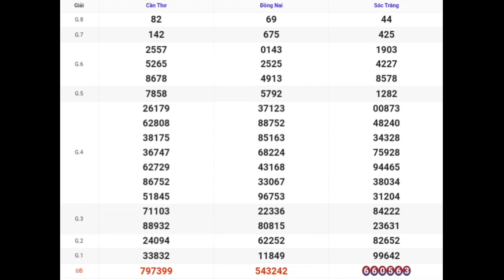XSMN | Quay Thử Kết Quả Xổ Số Miền Nam P9 Hôm Nay Ngày 04-10-2023 xs đồng nai, cần thơ, sóc trăng